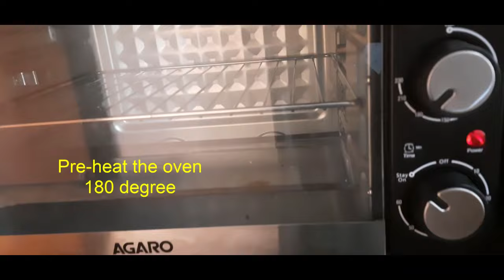Christmas special rum cake | Rum cake recipe | Fruit cake recipe | Norbert Bosconian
Christmas special rum cake...